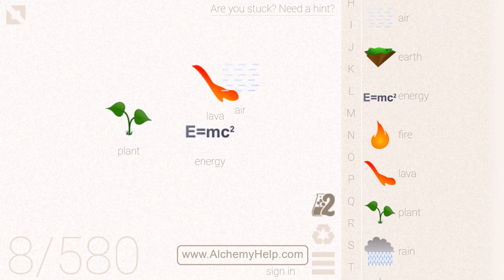How to make Honey in Little Alchemy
Check out this step by step tutorial to learn how to make Honey in Little Alchemy!